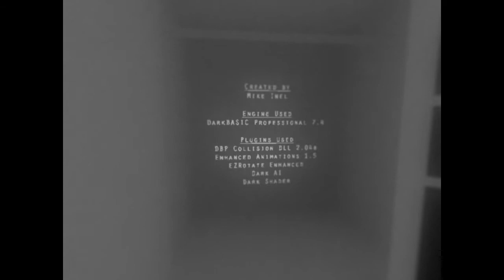Mohkie in WHICH (Heart Ending?)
Finally found out what the hell Bertha wanted me to do!
(heart key/head key)